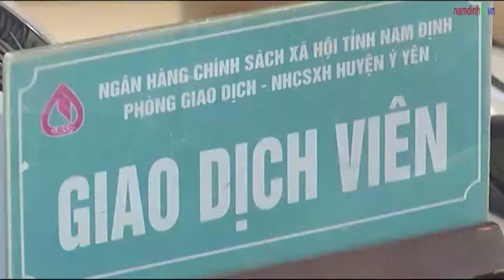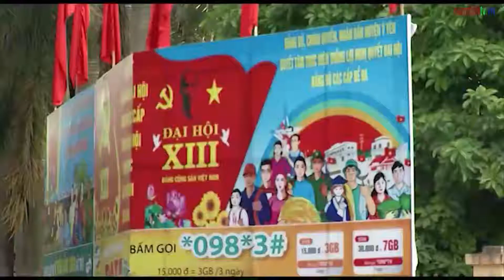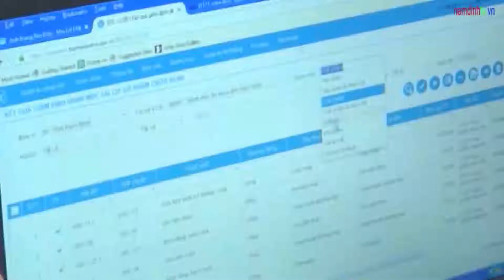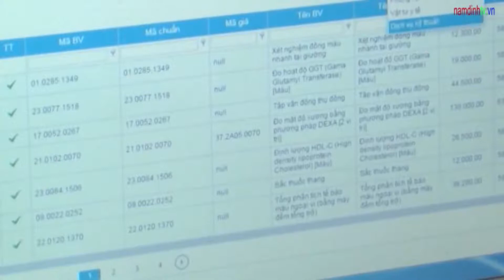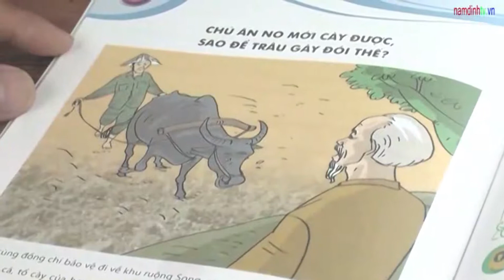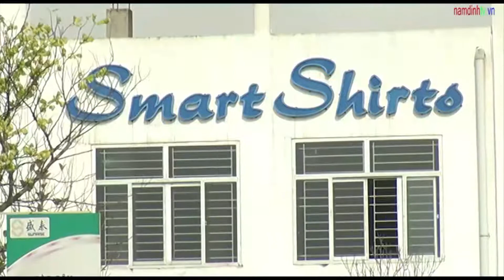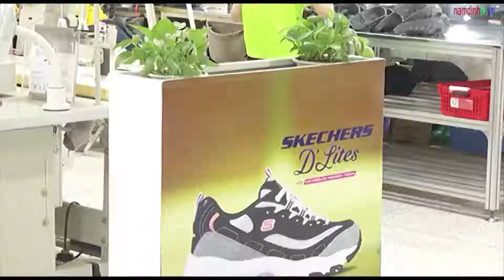Thời sự Nam Định tối ngày 24/6/2020